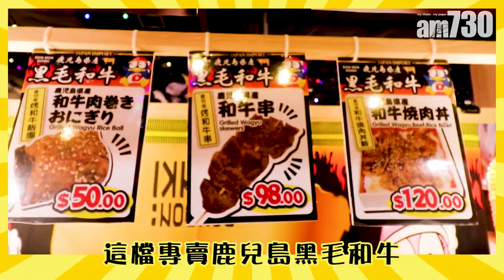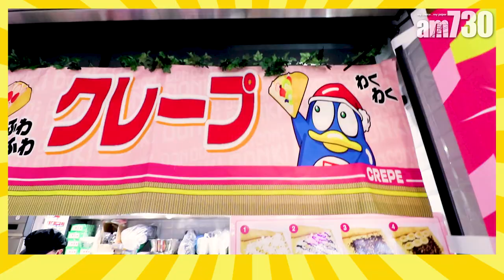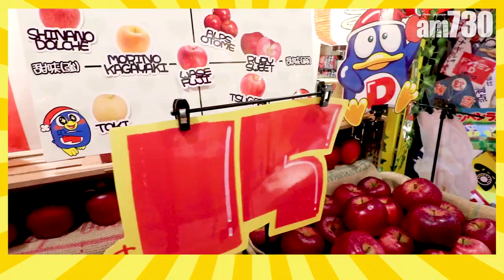DONKI山頂「情熱笑店」 25檔屋台美食 120款甜＋鹹大集合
DON DON DONKI開到成行成市，今次開到來山頂廣場──DONKI山頂「情熱笑店」 ，25檔屋台美食 120款甜＋鹹大集合！

bmgproductionmusic